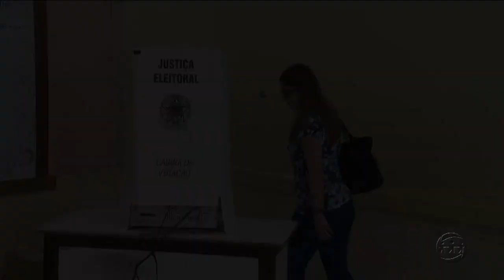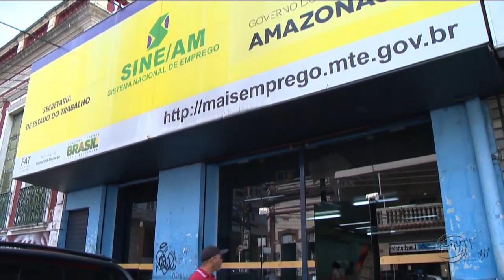A CRÍTICA NA TV - 3º Bloco - 24/08/17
Assista ao terceiro bloco do jornal A Crítica na TV desta quinta-feira. O A Crítica na TV é exibido às 19h10 (horário Manaus) de segunda a sexta, na TV A Crítica (canal 04 | NET 514) e pelo aplicativo A Crítica Play.